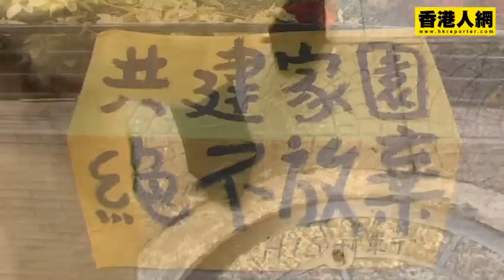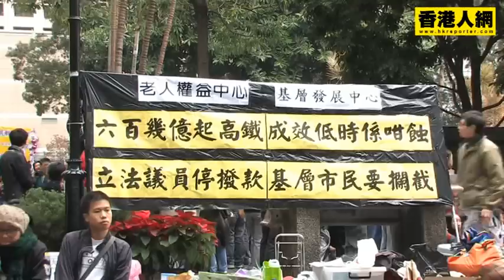12月18日_反高鐵 停撥款示威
12月18日_反高鐵 停撥款示威